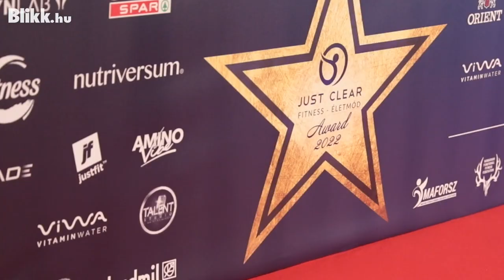Szalai Viviennek nagyon fontos az egészséges életmód I Blikk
Szalai Vivien számára nagyon fontos az egészséges életmód, már el sem tudja képzelni az életét másképp. Igyekszik férjét is bevonni a helyes táplálkozásba.